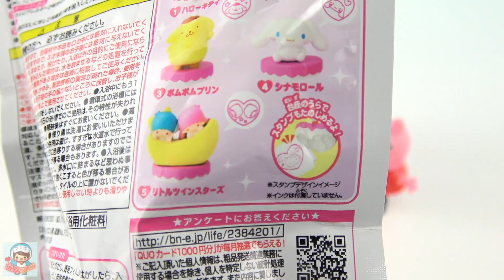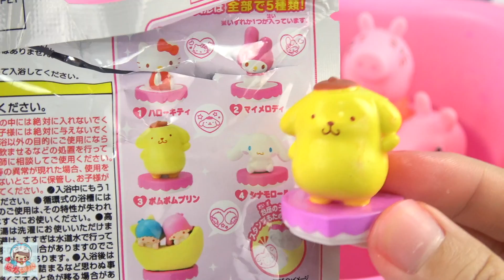小豬佩奇凱蒂貓泡澡球奇趣蛋 Peppa pig Hello Kitty Bathball surpirse eggs